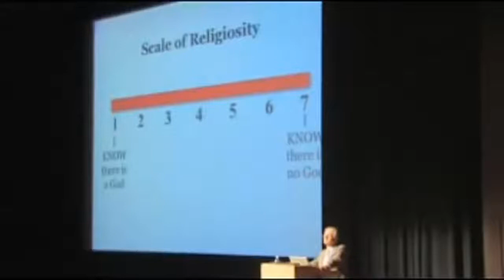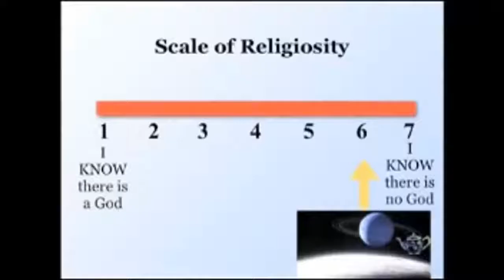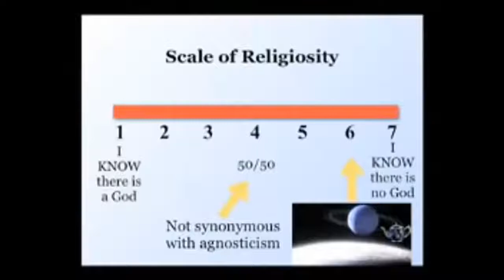NEWTV: Does God Exist ? - Richard Dawkins & Christopher Hitchens Debate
Does God Exist ? - Richard Dawkins & Christopher Hitchens Debate